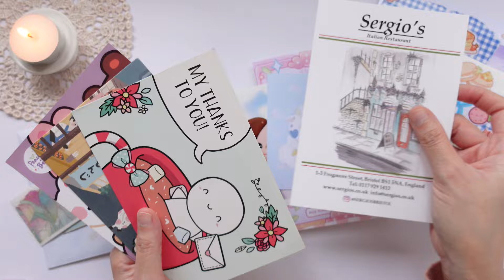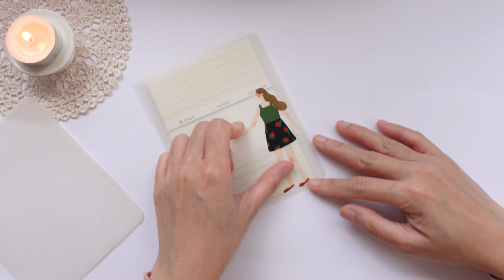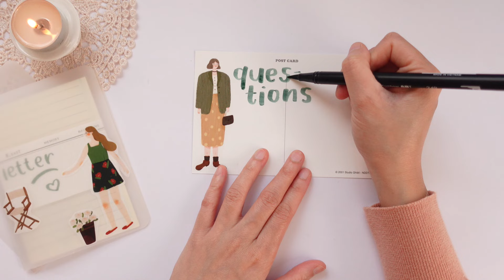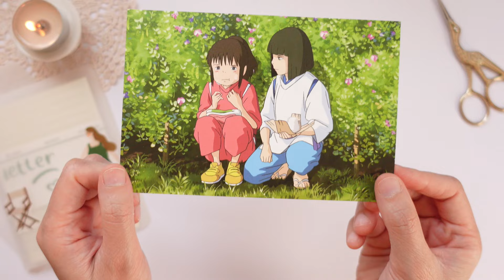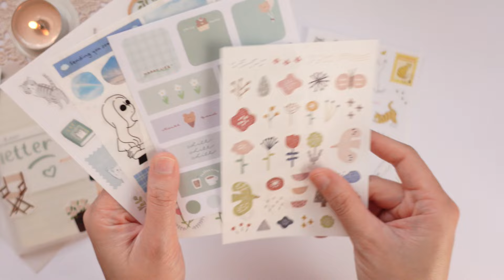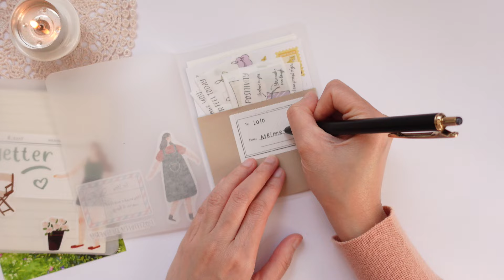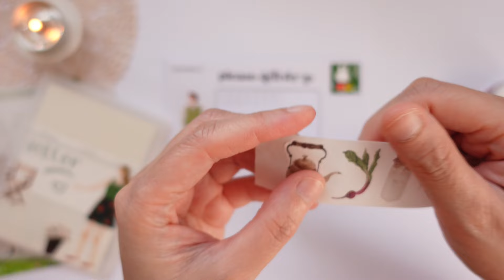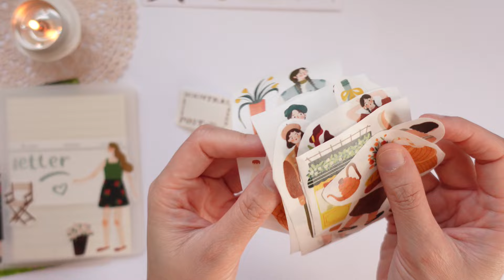PEN PAL WITH ME 🌱 green spring theme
AliExpress MAIDENMANILA
Journalsay

▷ MUSIC